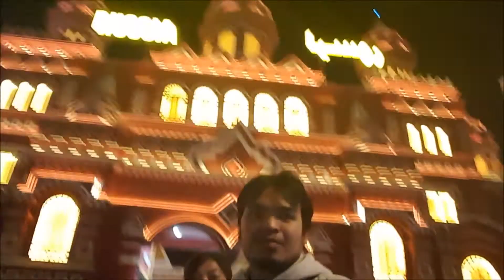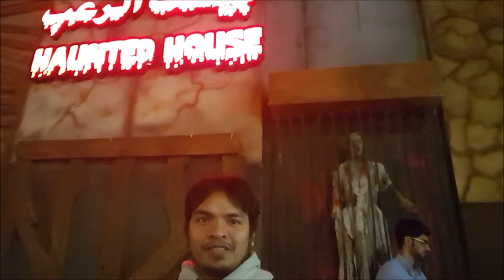Global Village - Dubai UAE (Holiday Visit 2016)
Taking a Holiday visit on one of the most exciting village in the whole wide world.